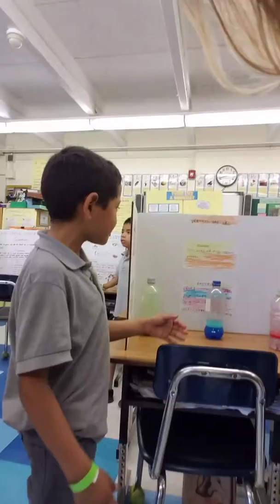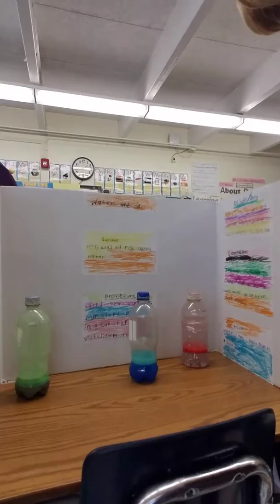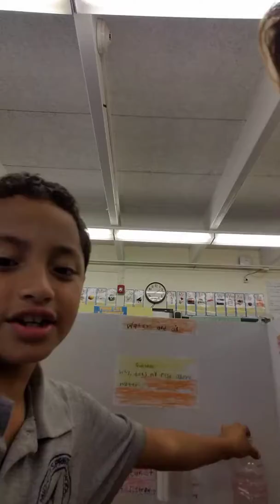Today's little blog for my son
Hello everyone and welcome back to my channel today I film two videos and they are not in my phone so this is a problem I've been having with filming with my phone anyways this is a little log that my son asked me to do for him so he could show you guys his project that he didn't for school I hope you guys enjoy please like And subscribe to my channel I would greatly appreciate it